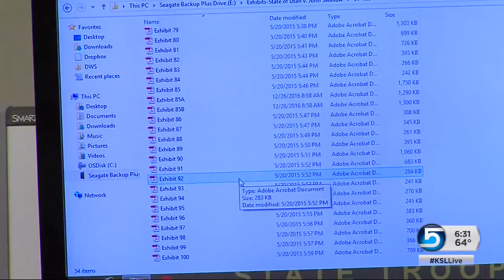A dramatic courtroom testimony took place in the trial of former Utah Attorney General John Swallow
A dramatic courtroom testimony took place in the trial of former Utah Attorney General John Swallow. Political Specialist Ladd Egan reports.